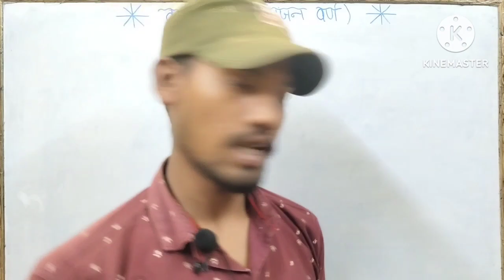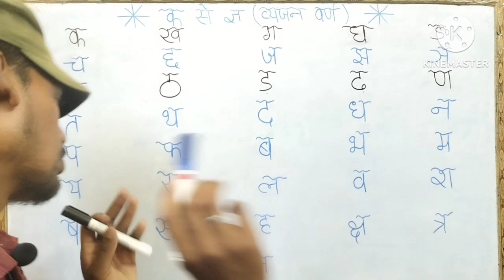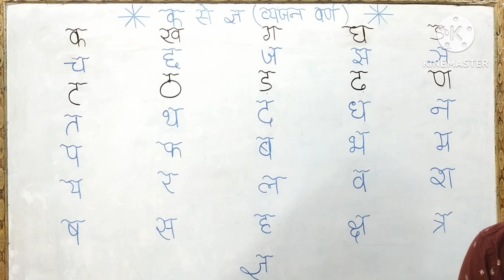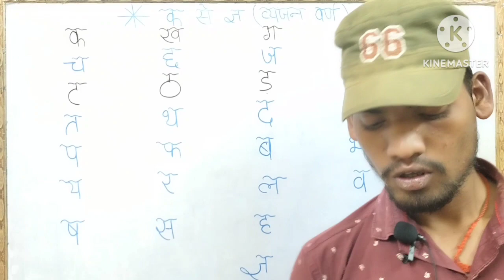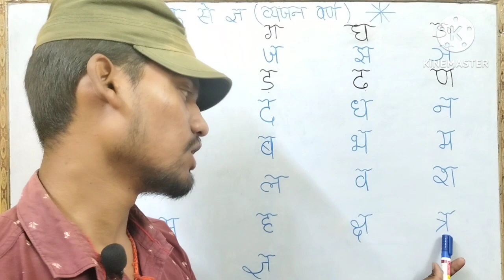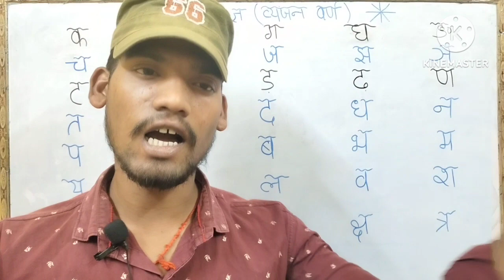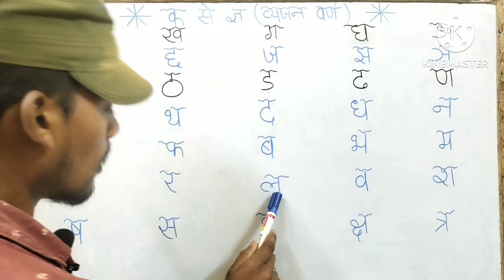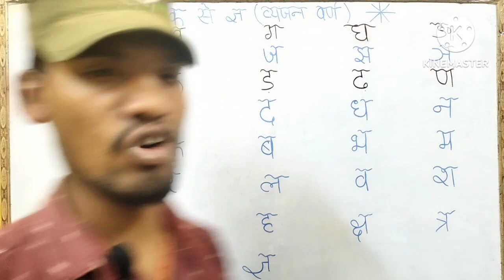ll K SE JN Tak ( CONSONANTS) ll PRAKASH SIR # video #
maa study channel, maa study channel